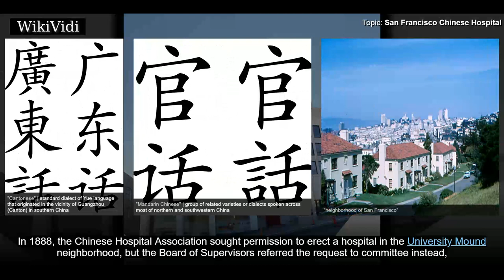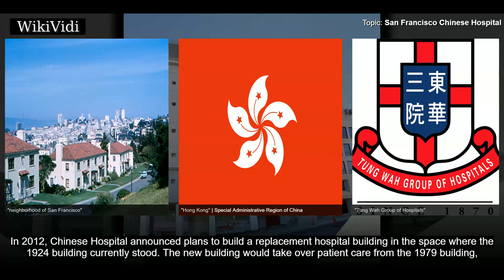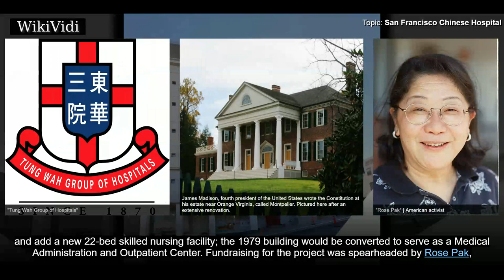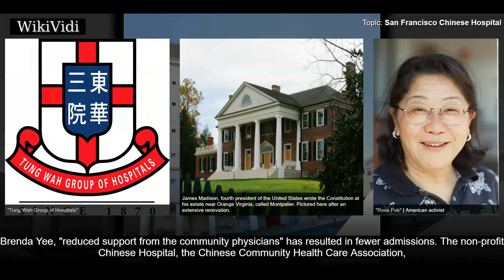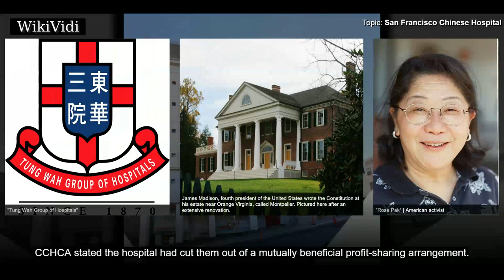SAN FRANCISCO CHINESE HOSPITAL - WikiVidi Documentary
San Francisco Chinese Hospital is a hospital in San Francisco and the only Chinese hospital in the United States. The hospital is located in San Francisco's Chinatown. Chinese Hospital primarily serves the elderly, poor and immigrants from China in the San Francisco area and provides an alternative to San Francisco General Hospital for patients with a language barrier. The hospital also operates the Chinese Community Health Plan. The hospital's staff can provide services spoken in English, Mandarin, Cantonese, Taishanese and other languages.

Shortcuts to chapters:
00:00:50 Origins
00:01:40 2012 expansion
00:02:58 Operations

Copyright WikiVidi.